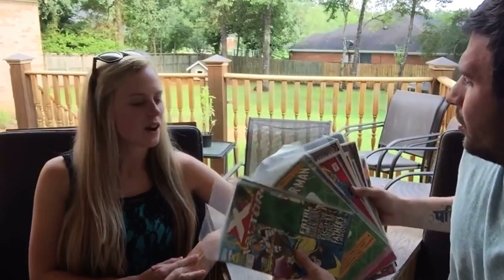Scottish Words With American Friends Fud/Scud book